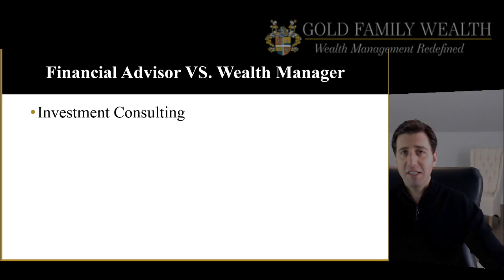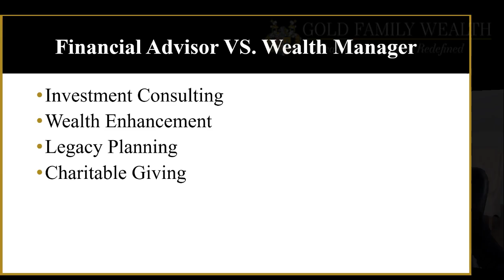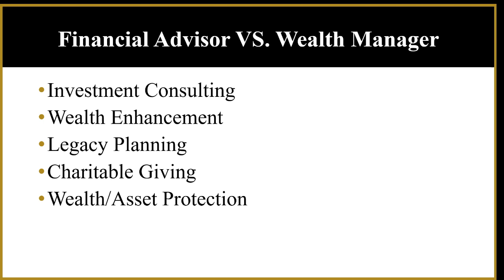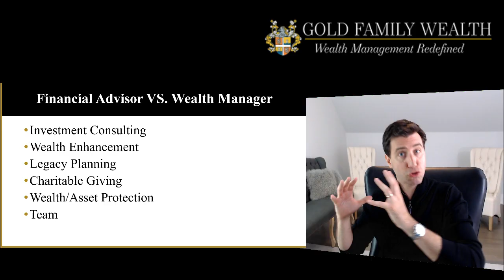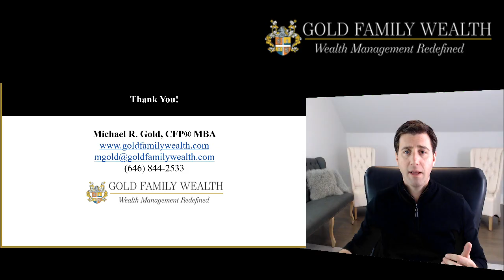What is the difference between a Financial Advisor and Wealth Manager?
Have you ever wondered what the difference is between a "financial advisor and a wealth manager"?
It can be confusing because these terms are thrown around and we struggle to understand what these professional advisors can actually provide us.
Check out this video to learn the KEY differences of FINANCIAL ADVISORS VS. WEALTH MANAGERS.

FOLLOW ME ON THE SOCIALS

ABOUT MICHAEL
Michael Gold is the Founder and CEO of Gold Family Wealth. Michael founded Gold Family Wealth with the objective of helping entrepreneurs, high-level executives and wealthy families gain even more control over their financial and business interests, by inspiring and instructing them on how to enhance their lives and achieve their goals, through an advanced approach to wealth planning.  Michael started his career in 2000 and currently serves a select group of wealthy clients. Michael is not your typical wealth advisor. He views wealth management from an entirely different perspective, always obsessing to find ways to add value to improve and enhance the lives of the families he serves

Michael earned his MBA from NYU Stern School of Business, specializing in Quantitative Finance and Leadership. He earned his B.A. from the State University of New York College at Oneonta. He is a Certified Financial PlannerTM

Please remember that past performance may not be indicati
ve of future results.  Different types of investments involve varying degrees of risk, and there can be no assurance that the future performance of any specific investment, investment strategy, or product (including the investments and/or investment strategies recommended or undertaken by Gold Family Wealth, LLC), or any non-investment related content, made reference to directly or indirectly in this newsletter will be
profitable, equal any corresponding indicated historical performance level(s), be suitable for your portfolio or individual situation, or prove successful.  Due to various factors, including changing market conditions and/or applicable laws, the content may no longer be reflective of current opinions or positions. Moreover, you should not assume that any discussion or information contained in this newsletter serves as the receipt of, or as a substitute for, personalized investment advice from Gold Family Wealth, LLC. To the extent that a reader has any questions regarding the applicability of any specific issue discussed above to his/her individual situation, he/she is encouraged to consult with the professional advisor of his/her choosing.  Gold Family Wealth, LLC is neither a law firm nor a certified public accounting firm and no portion of the newsletter content should be construed as legal or accounting advice. A copy of the Gold Family Wealth, LLC’s current written disclosure statement discussing our advisory services and fees is available upon request. If you are an Gold Family Wealth, LLC client, please remember to contact Gold Family Wealth, LLC, in writing, if there are any changes in your personal/financial situation or investment objectives for the purpose of reviewing/evaluating/revising our previous recommendations and/or services